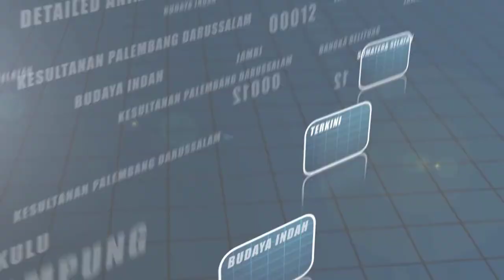MALAM BUDAYA KATA SAMBUTAN OLEH YTH BAPAK MARSEKAL HERMAN PRAYITNO, DUTA BESAR INDONESIA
Malam Budaya Malaysia Indonesia bertarikh 29 Mei 2013 pada pukul 8.00 malam di Hotel Berjaya Times Square. Tetamu kehormat DYMM Sultan Mahmud Badaruddin III, Prabu Diraja, Sultan Palembang Darussalam